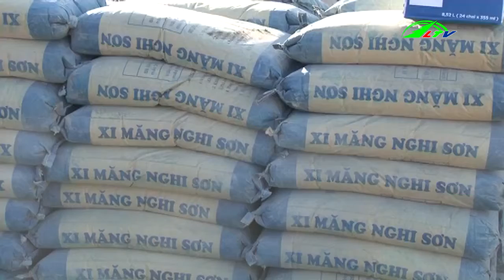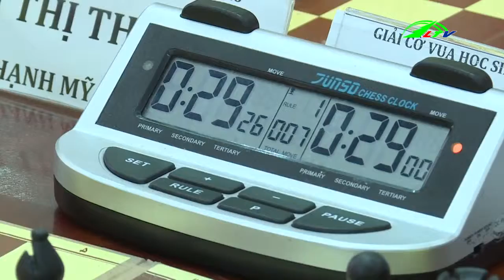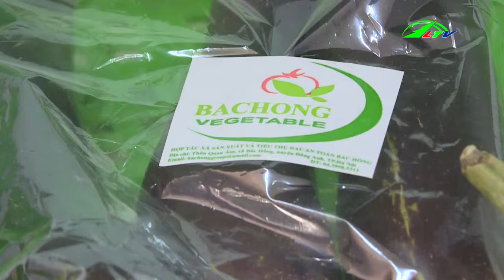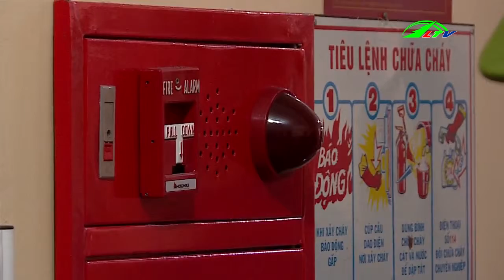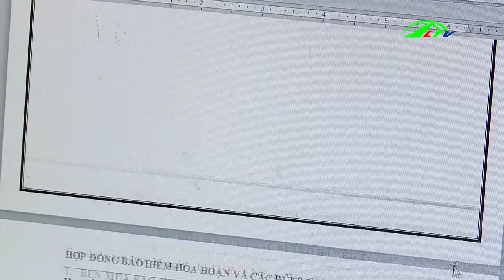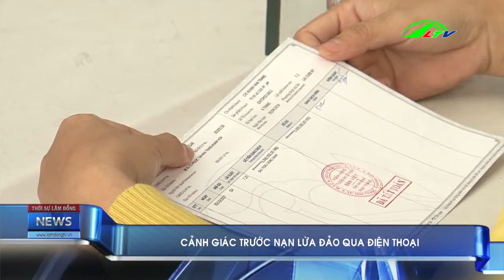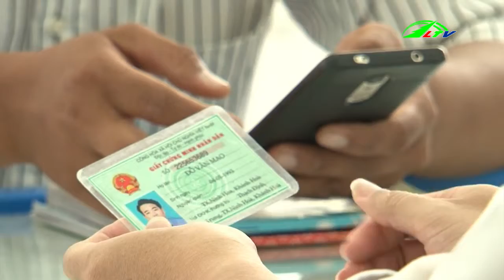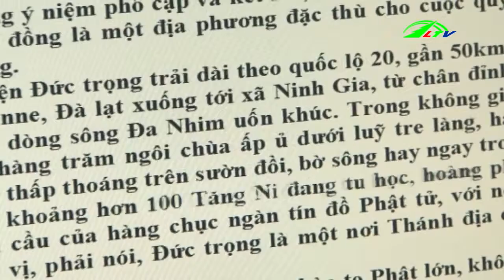Thời sự lâm đồng | Tin tức 24h việt nam | Tin nóng cập nhật | Lâm Đồng TV